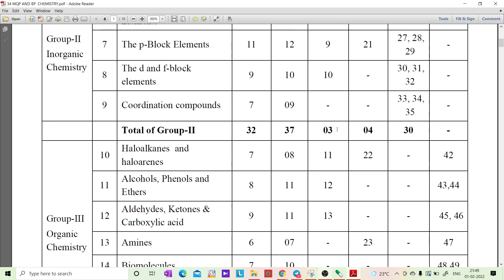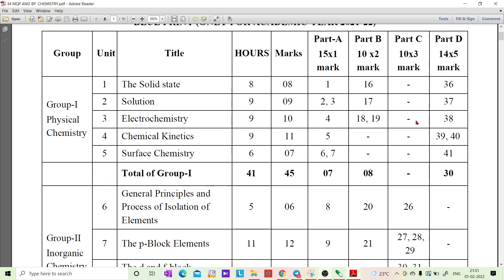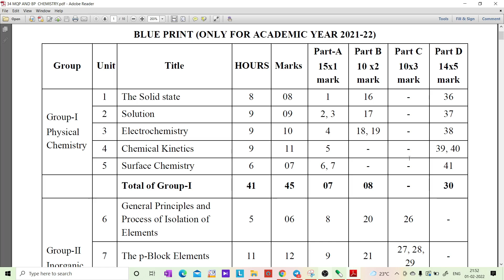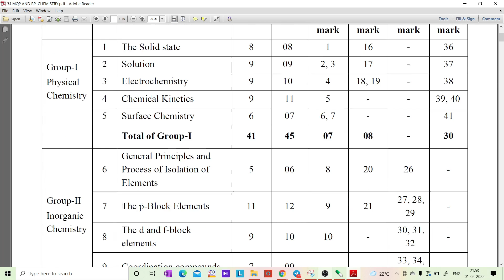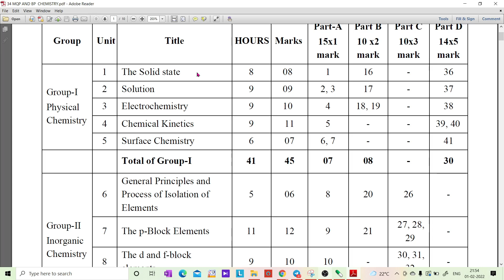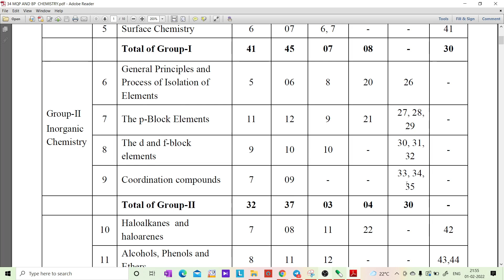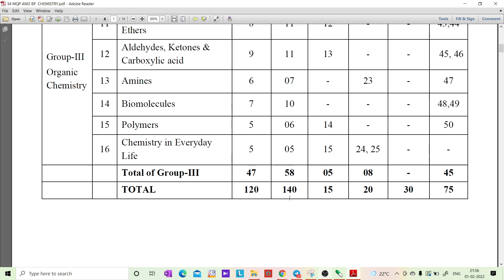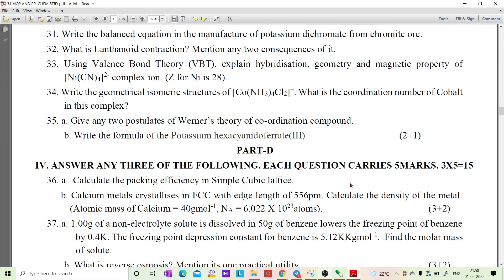ದ್ವಿತೀಯ ಪಿಯುಸಿ 2022 - CHEMISTRY BLUEPRINT COMPLETE ANALYSIS / DOUBLE OPTIONS /ONE MARKS ALSO OPTIONS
1. COORDINATION COMPOUNDS L-1  CLASS 12 NEET | CHEMTONICS # 3 | |JEE|CET| SYNOPSIS FOR NEET, JEE AND KCET

3. How to see HYBRIDISATION OF ANY central element. Very important concept for CET, NEET AND JEE EXAMS

5. ALCOHOLS, PHENOLS AND ETHERS I CLASS 12 I II PUC I SUPER 10 SERIES I KCET AND NEET I previous year PAPER SOLVED